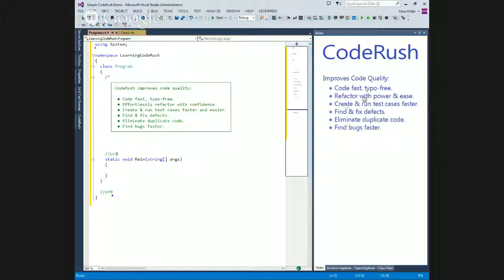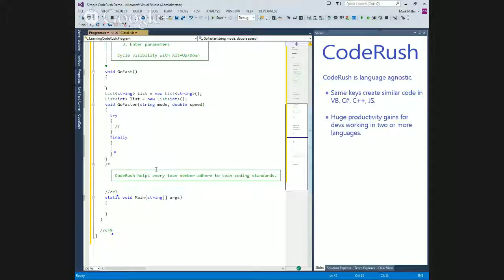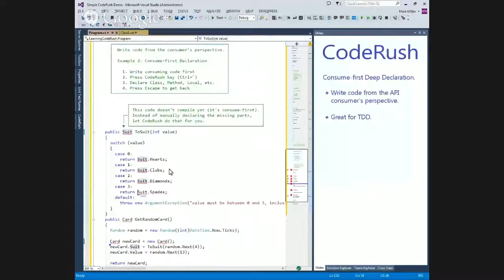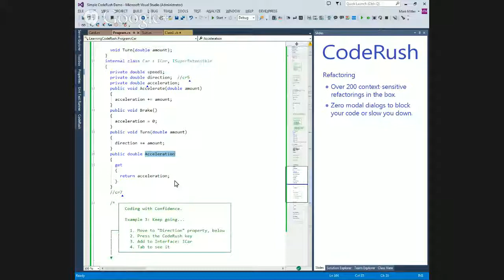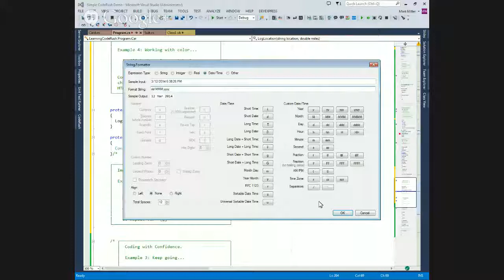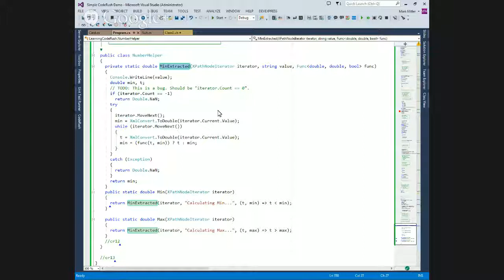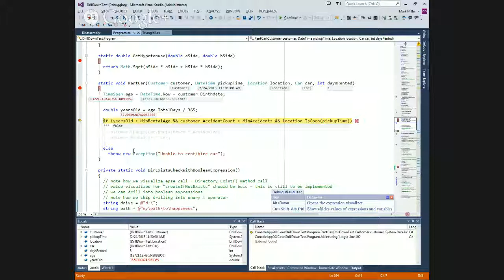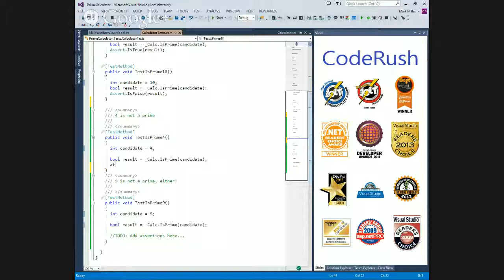CodeCast - Episode 3 - "Oh What a CodeRush!" with Mark Miller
Want to learn a little bit more about the man behind CodeRush?

Watch, or just simply listen as our guest, Mark Miller, goes into great detail about what got him started down the path of developing and coding that led him to create CodeRush.

Starting with his time creating an unpublished for the classic Commodore 64 called Jogger, to working on a stage show for a Teenage Mutant Turtles production all the way to creating CodeRush for Visual Studio, Mark obviously knows his way around code!

If you want to learn more about what all was talked about during this episode of CodeCast, make sure to connect with Mark the following ways:

We would also appreciate if you could leave us a rating & review over on iTunes by clicking here!

Development Applications of the week

Gus -- Azure Multi-Factor Auth SDK
JJ -- Nokia Imaging SDK or the Imagin8
Announcements

Nebraska Code Camp in Lincoln Nebraska on March 28-30
Build conference is April 2-4 in San Francisco
Upcoming Guests

Mike Benkovich
Brian A. Randall